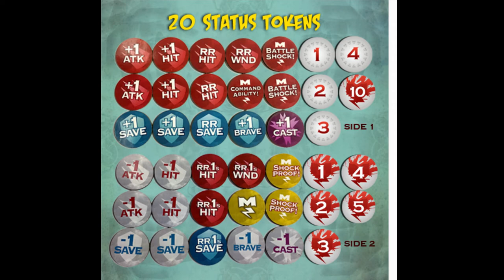Dice & Tokens for Adepticon - FEB 23rd CUTOFF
Hey gamers, made up some custom dice and a custom token set for pre-order to be delivered at Adepticon! This is unique to adepticon so order these now. I will be sure to let you know where/when I am at adepticon so you can pick up your dice or tokens for your games.

Rolling MR gaming accessories will definitely add fun to your weekend!